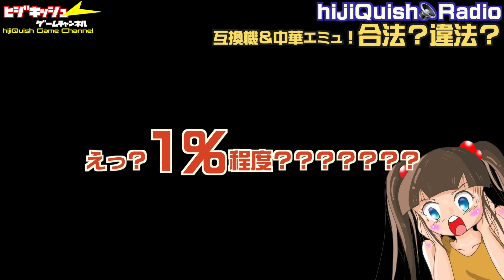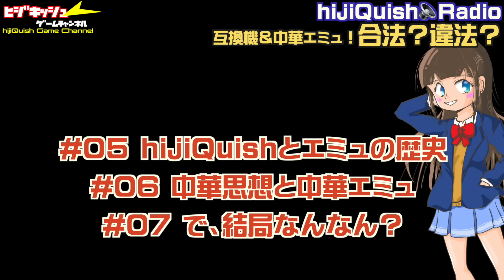【ゲーム業界】蔓延する違法ROM配布吸い出して使っている人は◯◯％？どこまで合法？レトロ互換機＆中華エミュ 編#002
関連動画
【レトロゲーム】マジコン・エミュ・互換機・中華！どこまで合法？違法？今回はマジコン＆エミュレータ編　#001